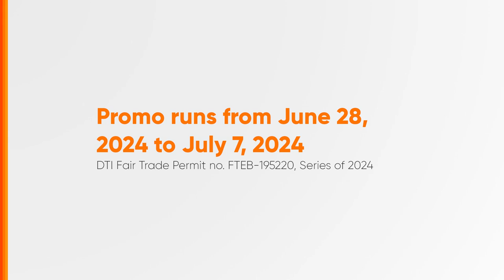SM Store End Of Season Sale Radio Ad Q3 2024 25s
Ito po ang Q3 2024 Radio Ad ng SM Store End Of Season Sale.

DRPS Two 7897: SM Store End Of Season Sale Radio Ad Q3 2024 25s